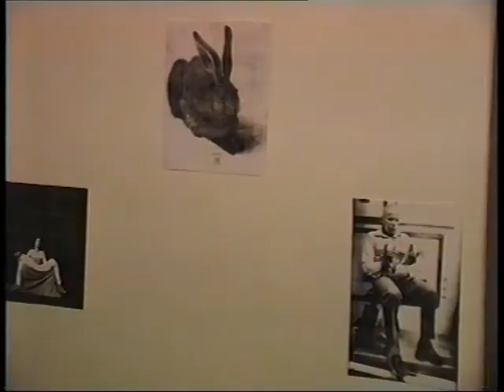"Цитирование переживания-переживание цитаты"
Лиза Морозова, перформанс.1998, СПб,"Арт-Коллегия"
посв.М.Абрамович и Й.Бойсу
Материалы:заяц (мягкая игрушка), ксерокопии с репродукции "Зайца" Дюрера, с фотографии перформанса М. Абрамович "Пиета" и фотографии перформанса Й. Бойса, в котором художник рассказывает о выставке мертвому зайцу, белая ткань, подставка.
Действие:Я, одетая в красное, держу игрушечного зайца в позе пиеты.